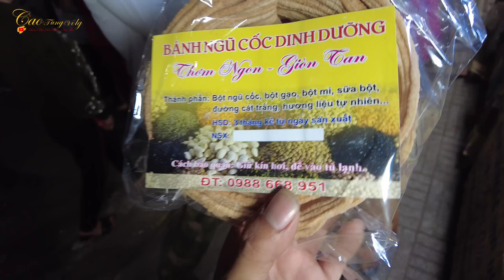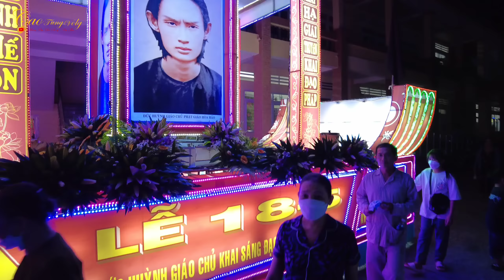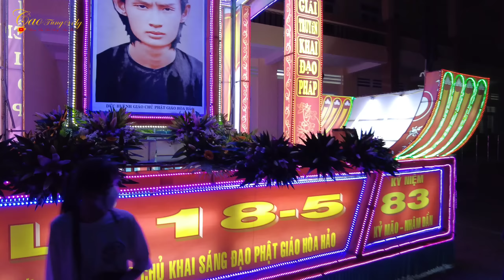Trực Tiếp Mừng Đại Lễ 18/05/2022 Tại An Hòa Tự /Ngày Khai Sáng Đạo Phật Giáo Hòa Hảo /Cao Tùng Vlog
Cao Tùng Vlog chia sẻ cuộc sống vùng quê chân thật gần gũi, ẩm thực mới lạ, du lịch đây đó và giới thiệu cho bà con cô chú về chợ quê miền tây rất thú vị, hãy theo dõi kênh để xem nhiều video hay nhé!

Mong được ông bà cô chú anh chị và các bạn ủng hộ và góp ý qua:
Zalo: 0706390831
FBay: Cao Tùng Vlog

© Bản quyền video thuộc về Cao Tùng Vlog, vui lòng không reup!
© Copyright by Cao Tùng Vlog ☞ Do not Reup, many thanks!